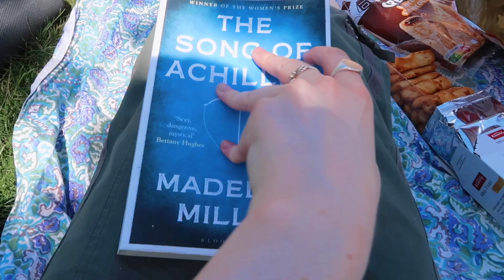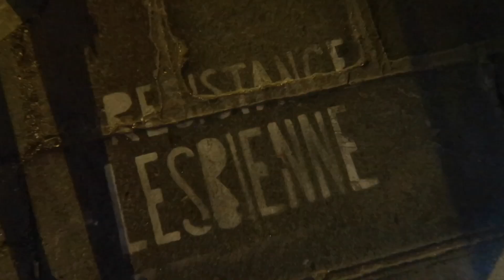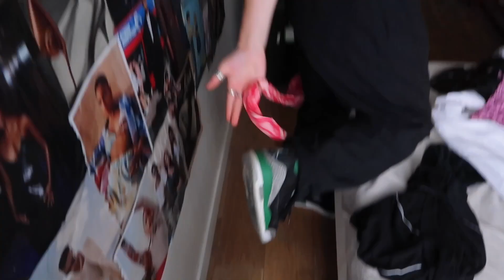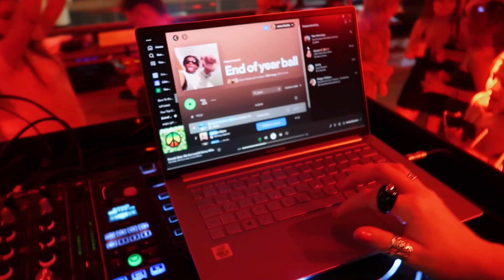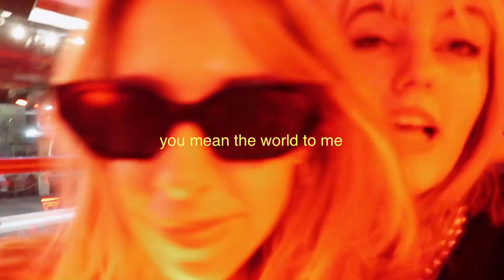Paris diaries | vlogging in French! 🌸 (with subtitles)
0:00 - intro
0:19 - parc Clichy batignolles
0:36 - canal saint Martin
1:18 - grwm in French lol
3:50 - dinner with moya
6:03 - thrifting with Ella
6:46 - jardin albert Schweitzer
7:36 - chatting shit in French
9:44 - gay bar pre drinks
10:21 - la mutinerie
10:33 - parc des Buttes Chaumont
11:20 - la gaité lyrique expo
13:15 - end of year ball
16:21 - i love u

music in this vid:
striptease - carwash
vitamin t - KERA
bonbon - dyalla
Brazil - Declan McKenna
wash - bon hiver

about me
age: 20
From: London
Studying at: University of London Institute in Paris
star sign: cancer sun, Leo moon, taurus rising

show each other some love in the comments !
 Caitlin xxx